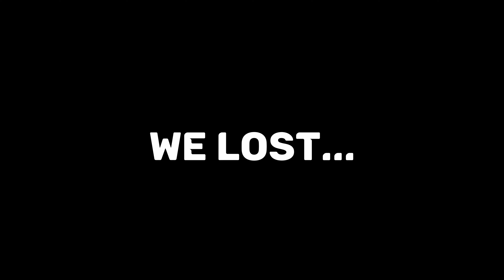I Can't Take This Game Seriously - War of Rights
This game brings the fun and joy to people who love some old history
also, them try-hard rebs..

Hope you enjoyed this little short of mine.. Until next time, Peace!